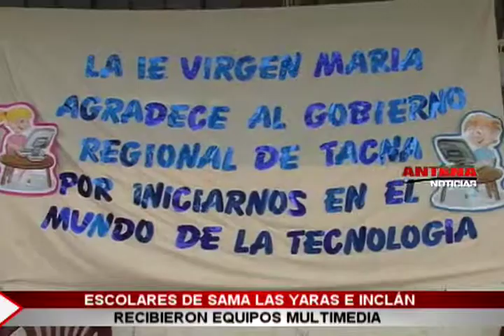Escolares de Sama Las Yaras e Inclán recibieron equipos multimedia